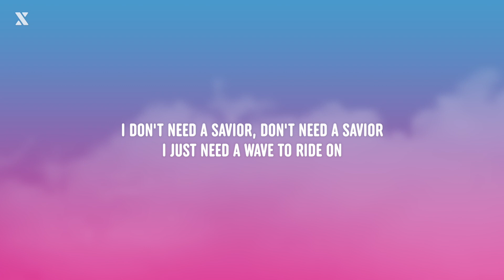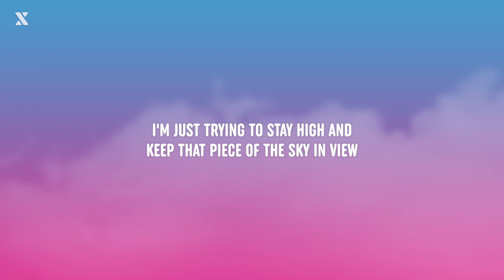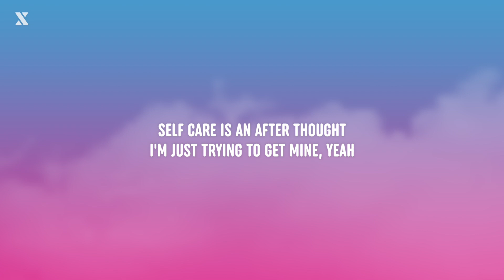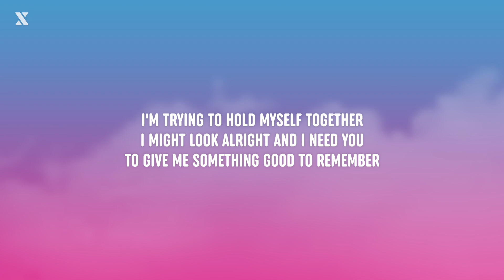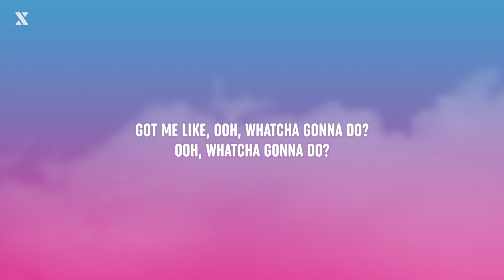Aluna & MK - Kiss It Better (Lyrics)